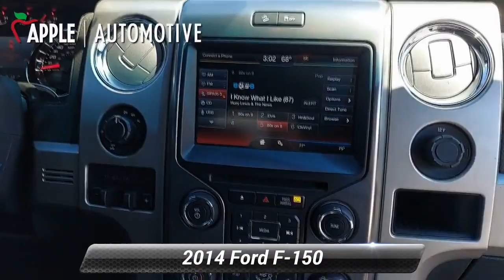Used 2014 Ford F-150 FX4, York, PA N5069A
Apple Nissan

Take command of the road in the 2014 Ford F-150! Very clean and very well priced! The engine breathes better thanks to a turbocharger, improving both performance and economy. Ford prioritized practicality, efficiency, and style by including: a rear step bumper, tilt steering wheel, and air conditioning. A 3.5 liter V-6 engine pairs with a sophisticated 6 speed automatic transmission, and for added security, dynamic Stability Control supplements the drivetrain. Four wheel drive allows you to go places you've only imagined. Our knowledgeable sales staff is available to answer any questions that you might have. They'll work with you to find the right vehicle at a price you can afford. Come on in and take a test drive!

[RLVID:4620:2d6af09cf0305f92:1485ee09f99bde16:1]